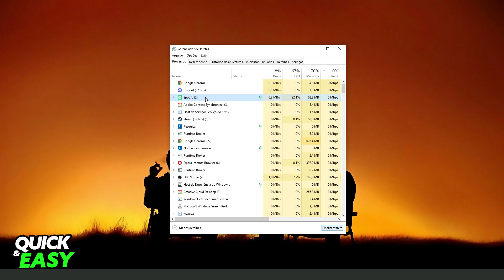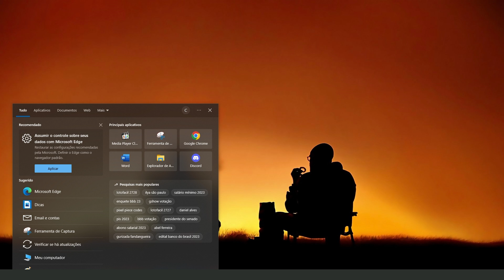How To Restart Riot Client 2025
In this video I will show you how to restart riot client 2025.

I hope I have helped you with the video!